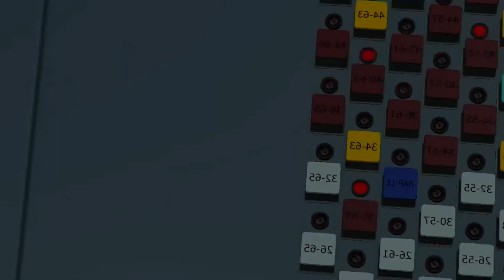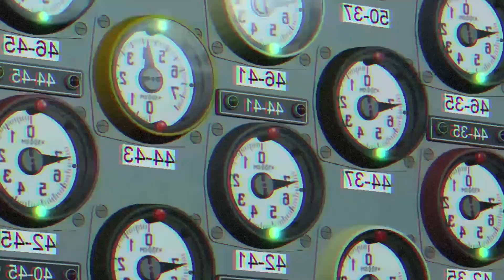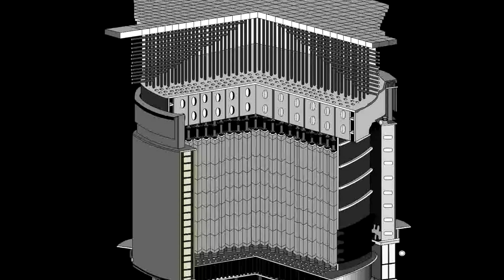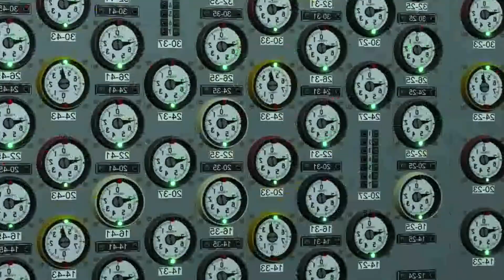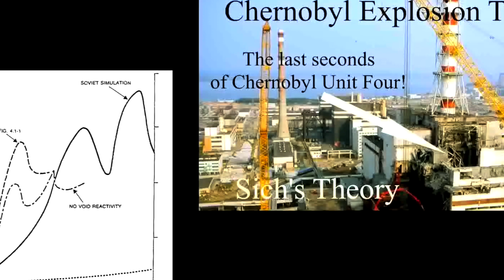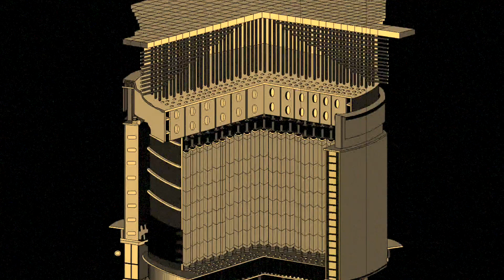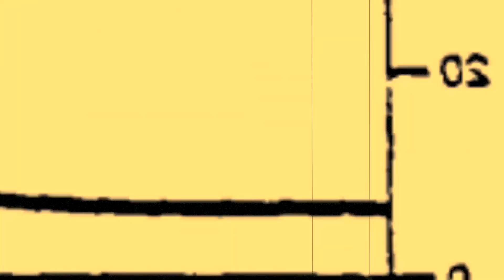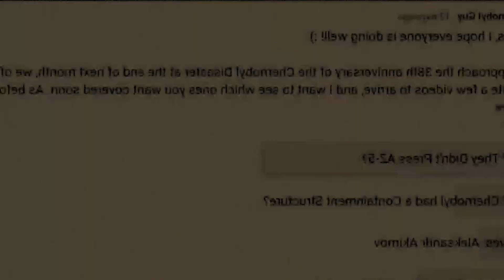THIS DECISION BURIED CHERNOBYL! Would Not Pressing AZ-5 SAVE Chernobyl?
In this video we will examine one of the most intriguing hypotheses related to the Chernobyl disaster. Imagine this: chief engineer Akimov does not command Toptunov to press the AZ-5 button, which was fatal for reactor No. 4. Instead, he orders him to wait. What would have happened in this case? There are two points of view on this matter, and we will thoroughly dissect this question.